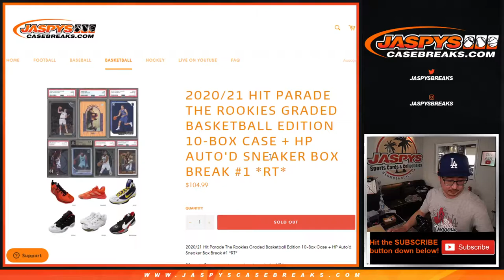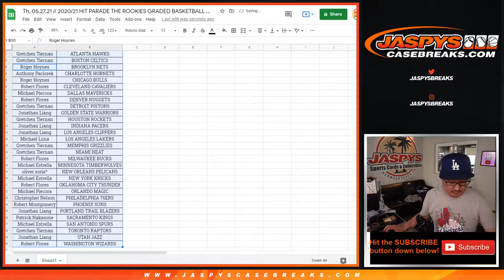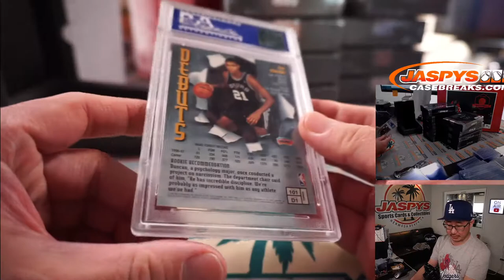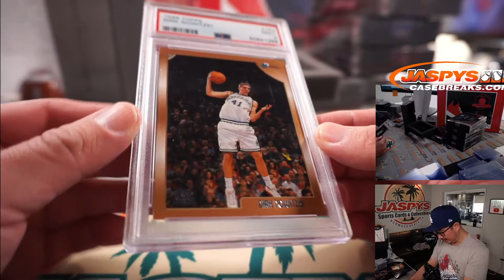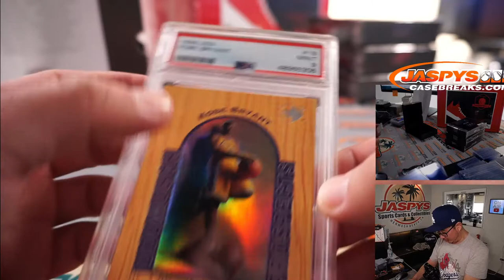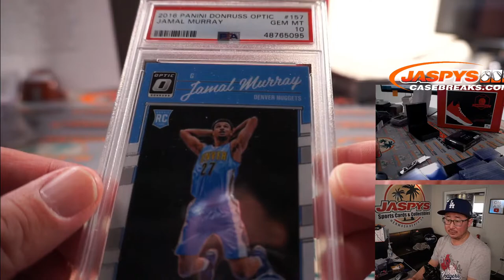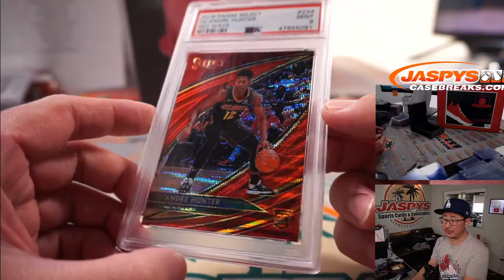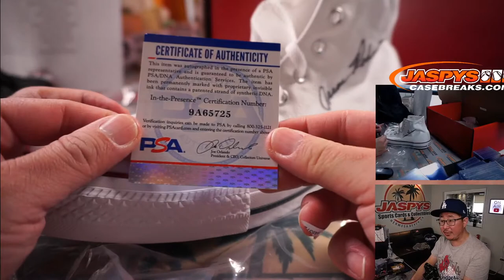Th, 05.27.21 // 2021 HIT PARADE THE ROOKIES GRADED BASKETBALL EDITION 10-BOX + AUTO'D SNEAKER BOX #1